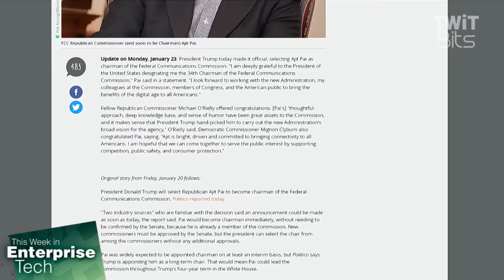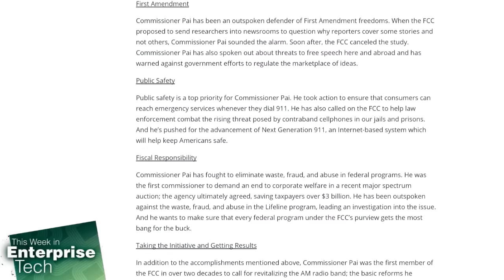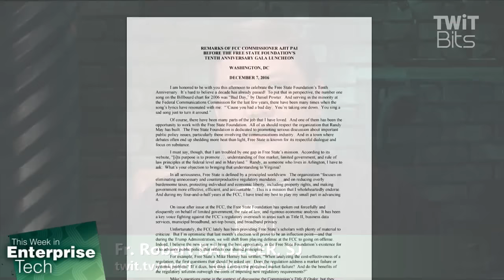The Value of Pai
Fr. Robert Ballecer, Lou Maresca, and Curt Franklin discuss Donald Trump's selection for FCC Chairman, Ajit Pai. A known opponent of Net Neutrality, Pai is expected to reverse many of Tom Wheeler's regulations.